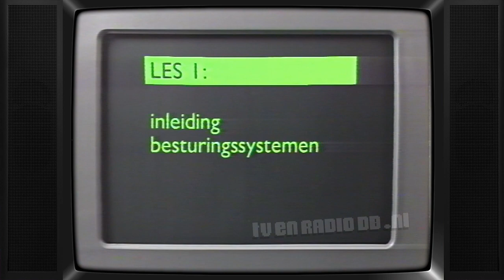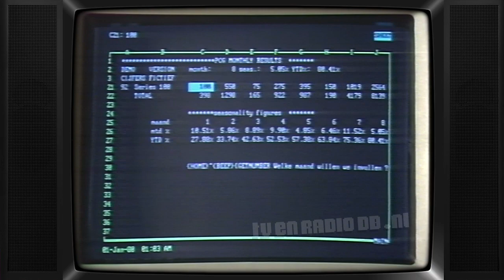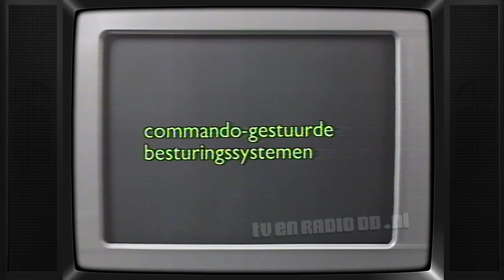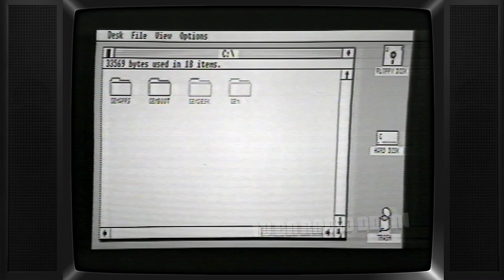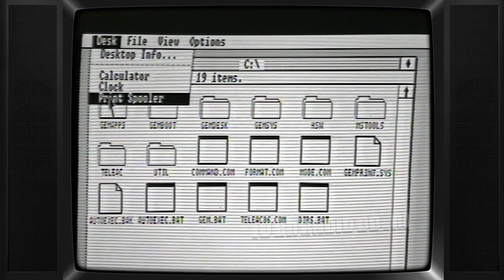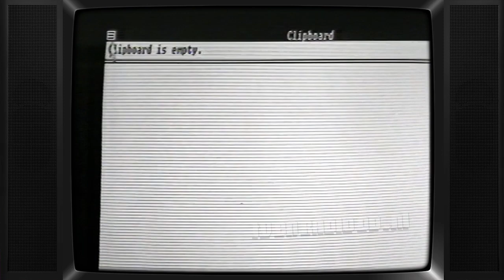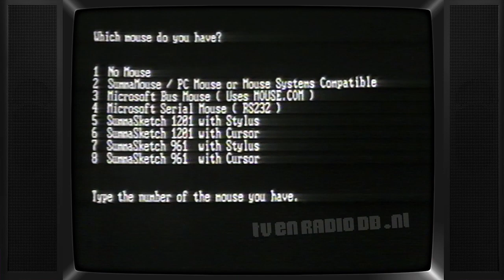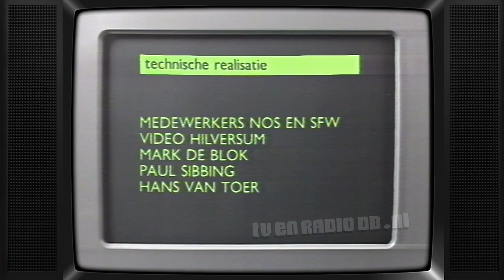TV: Personal Computer 2 (19870309) - 01 - Inleiding Besturingssystemen | Teleac Cursus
Eerste aflevering van "Personal Computer 2". Uitgezonden op 9 maart 1987 door Teleac.

Source: Umatic, PAL.